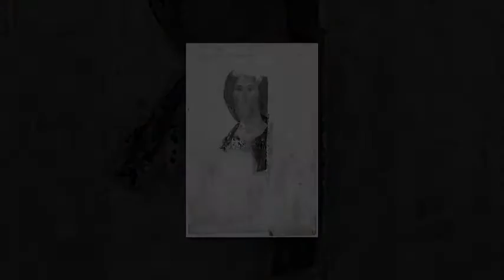Andrei Rublev Icons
Andrei Rublev (Russian: Андре́й Рублёв; IPA: [ɐnˈdrʲej rʊˈblʲɵf], also transliterated as Andrey Rublyov;[1] born in the 1360s, died 29 January 1427 or 1430, or 17 October 1428 in Moscow) is considered to be the greatest medieval Russian painter of Orthodox icons and frescos.